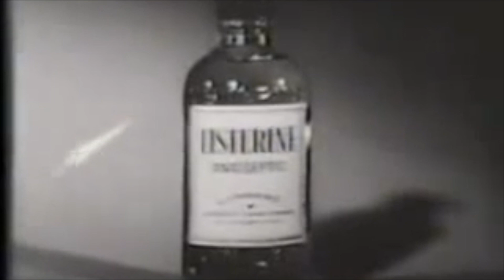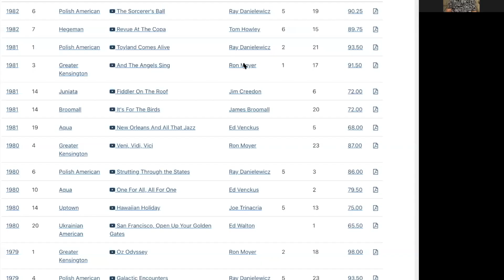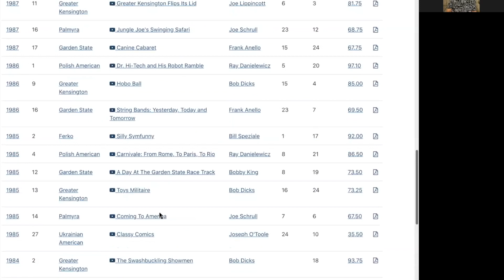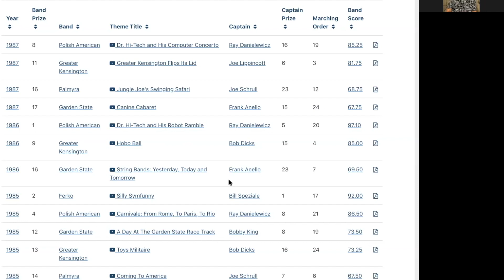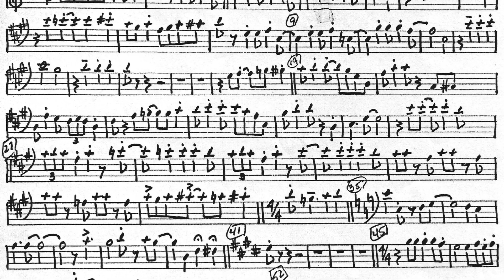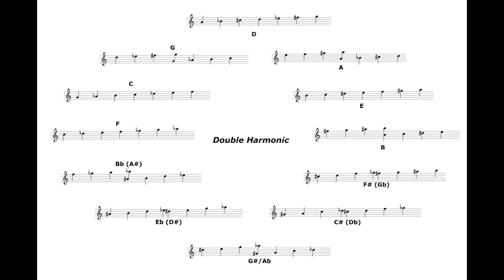RAY MALACH -- Prolific arranger and composer, talented multi-instrumentalist, Mummer legend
In today’s interview, I speak with Ray Malach. Ray grew up as a mummer in Philadelphia and later served as music arranger for over 15 string bands as well as a number of fancy brigades.

While growing up, Ray loved listening to the jazz greats live in Philadelphia -- from Wynton Kelly to Horace Silver, Cannonball Adderley to Jimmy Heath and John Coltrane. Hearing those masters formed the basis for Ray’s style of playing.

Ray’s musical ability took him south to the gulf coast -- from the Dixieland Lounge in Pascagula Mississippi to Papa Joes on Bourbon St in New Orleans. The music of New Orleans became another huge influence on Ray’s style.

After his time in New Orleans, Ray moved back to Philadelphia where he studied music theory and composition at the Philadelphia Musical Academy and attended graduate school at the University of Pennsylvania.

His career led him to Atlantic City where he was a pianist and arranger. His last continuous engagement there was at the Showboat Casino where he performed for 13 years.

After his time in Atlantic City, he moved again to the south, and following a 10 year period of playing jazz in Myrtle Beach South Carolina, he now lives in Bucks County, Pa where he continues to swing in his own unique way.

Interview Conducted August 7, 2020